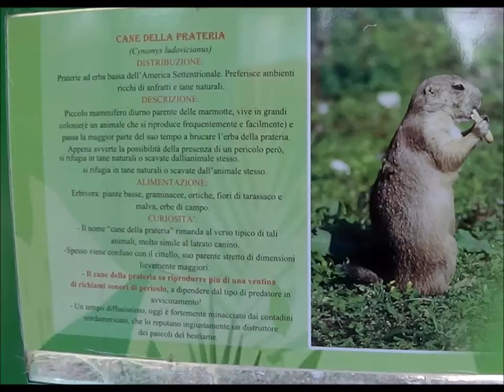Cane della prateria, animaletto buffo.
❤️ Ciao!!! Ben trovato sul mio Canale!